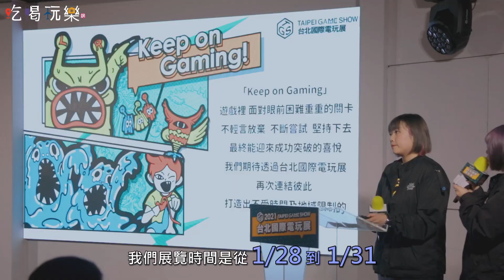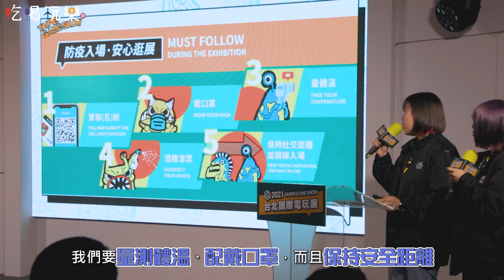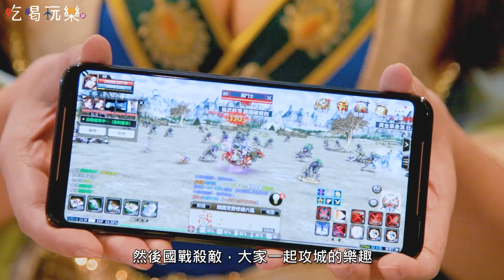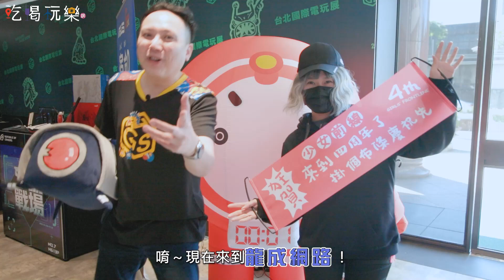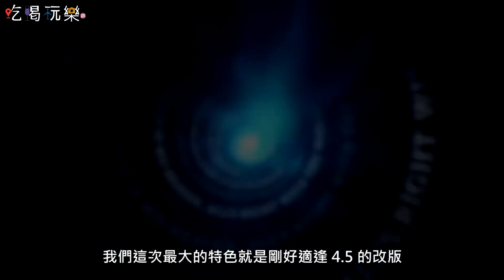葛格二度就業//這工作也太夢幻 2021台北國際電玩展導覽員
第二季的首集就玩很大!!這次挑戰的工作夠夢幻~~2021台北國際電玩展導覽員，至於這次的展出內容有哪些?讓葛格告訴大家。對了，中年男子也是很愛玩Game低。

2021台北國際電玩展Taipei Game Show
活動時間：2021/1/28(四)-2021/1/31(日) 9:00-17:00
活動地點：台北南港展覽館1館